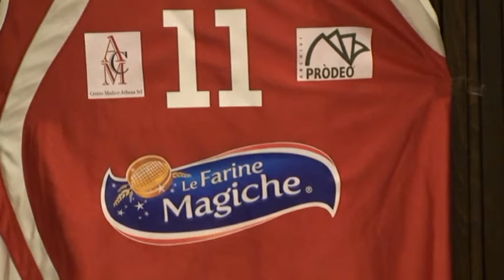Basket femminile serie A2 presentazione ufficiale della squadra